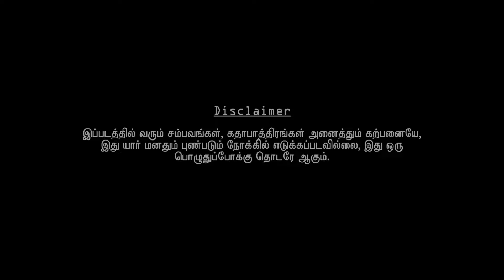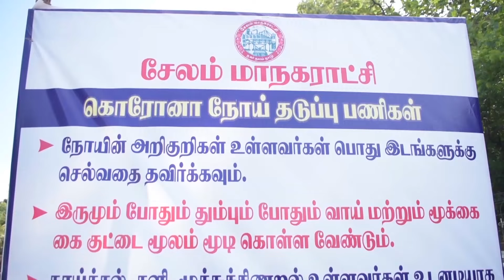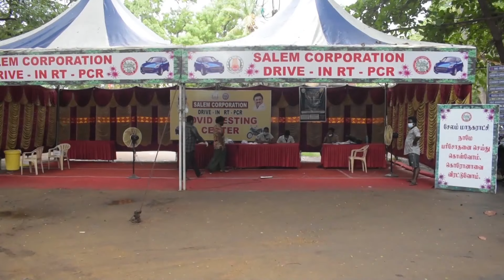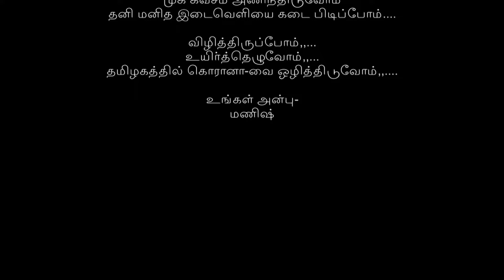UYIRTHEZHU/TAMIL AWARENESS SHORT FILM/MANISH/உயிர்த்தெழு/தமிழ் விழிப்புணர்வு குறும்படம்/மணிஷ்/பாண்டு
This short film contains awareness about corona
Movie: UYIRTHEZHU / Production  :Thandabani pictures / Director: Manish

Special Thanks to: Sambath Kumar A

Casting: Adaiyalam Paandu/Kasthuri Jana/Salem Ramesh/Jolly Manikanda Prabhu/Adaiyalam Kamalesh
Cinematographer: Soundhar.S
Music & Sfx: Lakshmanan

UYIRTHEZHU/TAMIL AWARENESS SHORT FILM/MANISH/உயிர்த்தெழு/தமிழ் விழிப்புணர்வு குறும்படம்/மணிஷ்/அடையாளம் பாண்டு